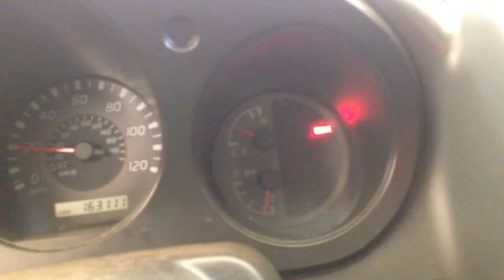CC5983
2002 FRONTIER 2.4 ENGINE